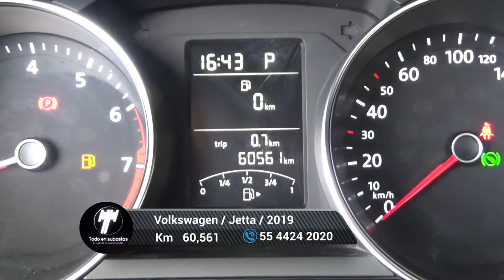Volkswagen / Jetta / 2018 - 6432